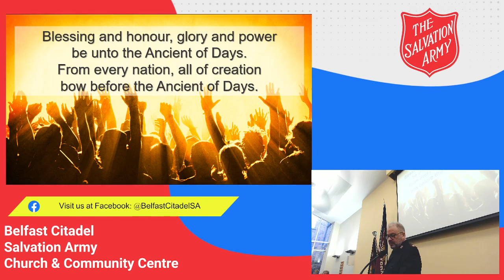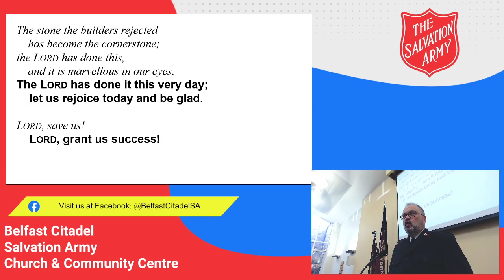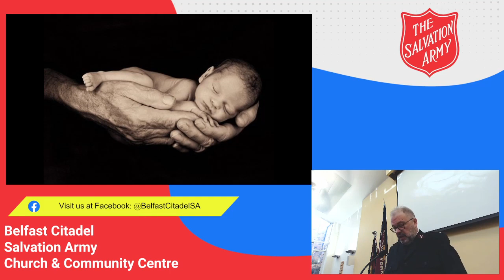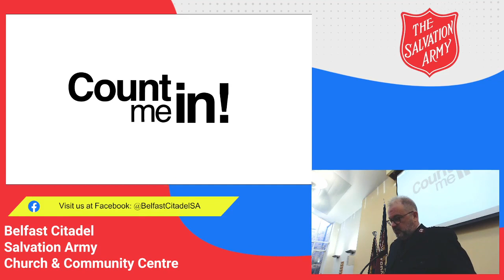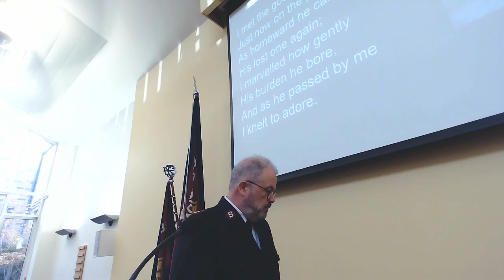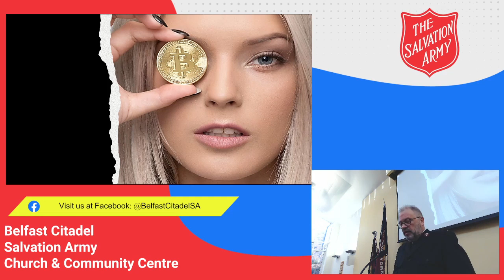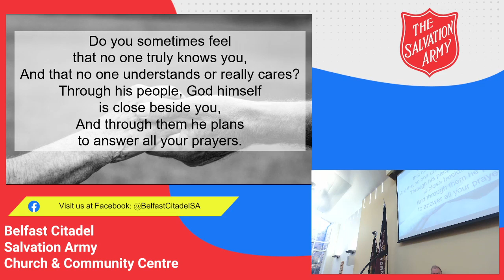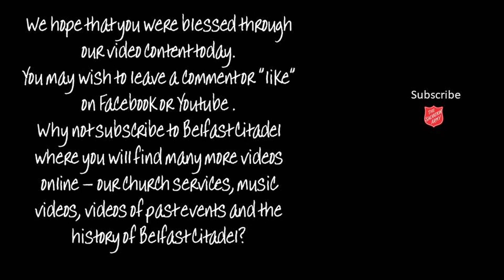21 November 2021 - Belfast Citadel – “Counting”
We invite you to join with us at Belfast Citadel using this live worship video recorded on Sunday 21 November 2021, led by Major Paul Hilditch -  “Counting”

Allow The Holy Spirit to minister to you as you worship with us.

Join with us as we sing these songs and hymns:
BLESSING and honour, glory and power
JESUS my Lord will love me for ever
THERE’S no other name but this name
I MET the good shepherd
DO you sometimes feel that no one truly knows you?

The bible passages were Psalm 118 (selected verses) and Luke 15 (selected verses)